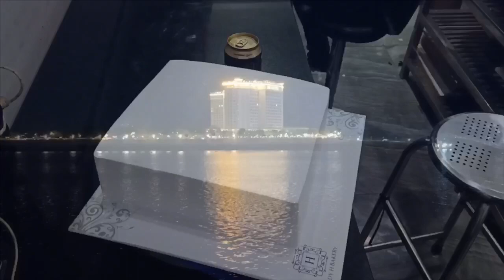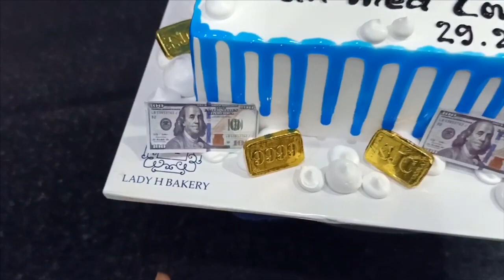នំខេកម៉ូតថ្មី ដាក់ស្រាABC ហេីយថែមបៀរ5សន្លឹក លុយដុល្លារ កាក់មាសទៀត កប់